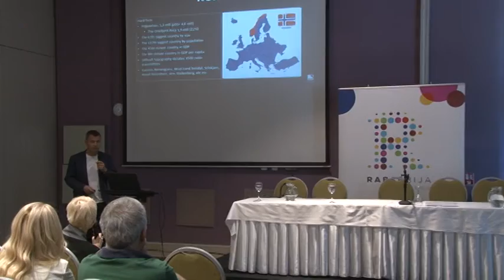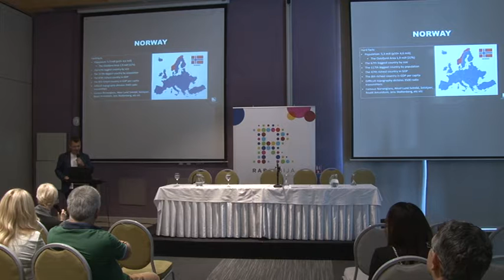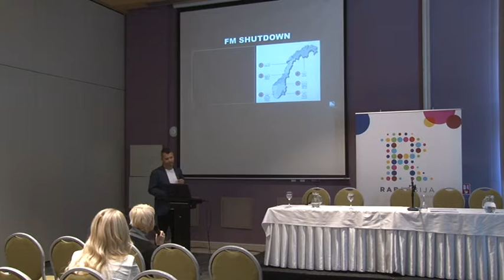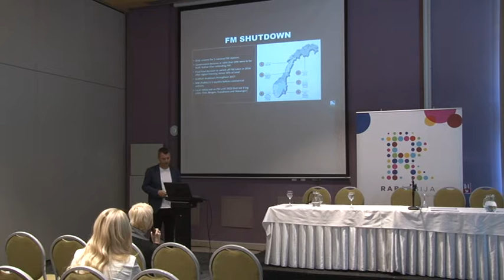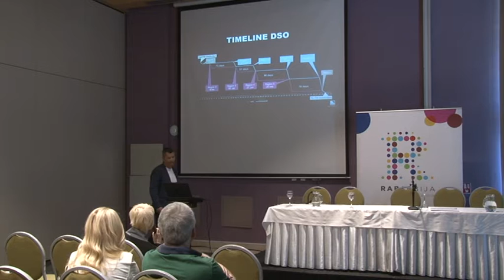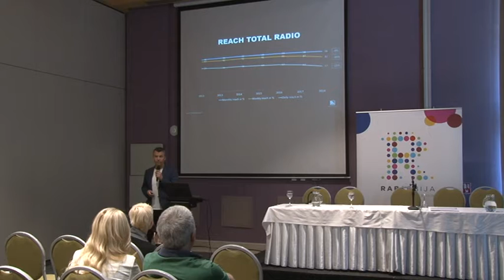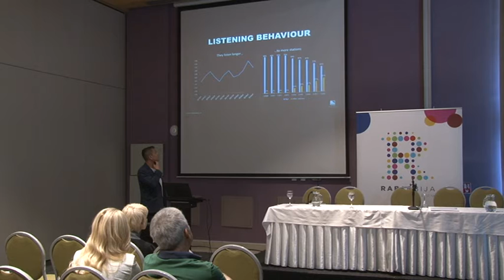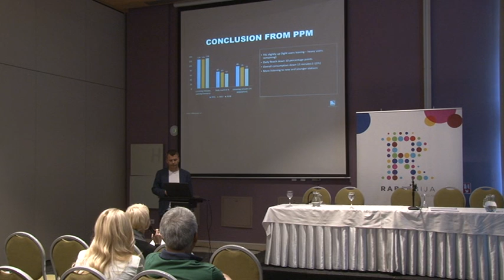Radio dani, Mona Zlatibor, Bjarte Ogrey 1. deo 07.10.2019.